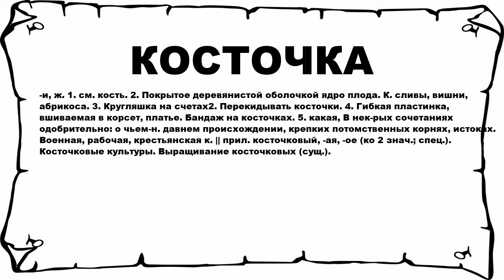КОСТОЧКА - что это такое? значение и описание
Хочешь знать что значит КОСТОЧКА? тогда слушай до конца.

 -и, ж. 1. см. кость. 2. Покрытое деревянистой оболочкой ядро плода. К. сливы, вишни, абрикоса. 3. Кругляшка на счетах2. Перекидывать косточки. 4. Гибкая пластинка, вшиваемая в корсет, платье. Бандаж на косточках. 5. какая, В нек-рых сочетаниях одобрительно: о чьем-н. давнем происхождении, крепких потомственных корнях, истоках. Военная, рабочая, крестьянская к. || прил. косточковый, -ая, -ое (ко 2 знач.; спец.). Косточковые культуры. Выращивание косточковых (сущ.).